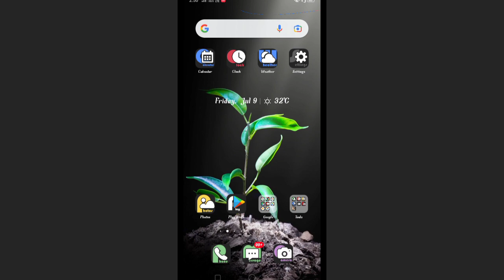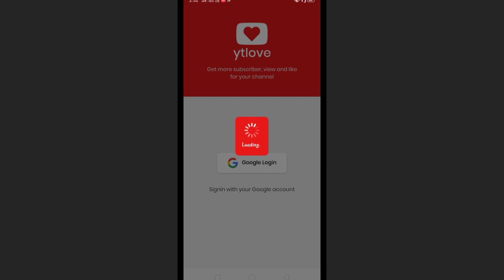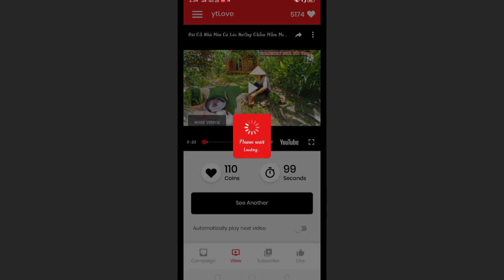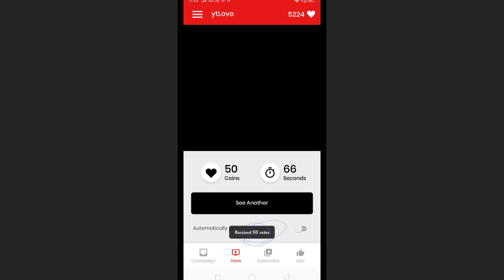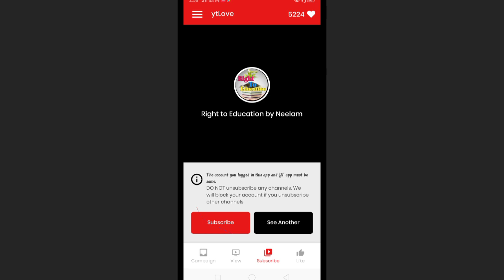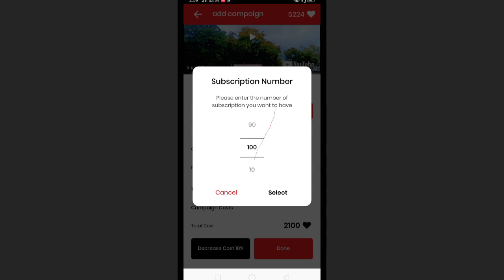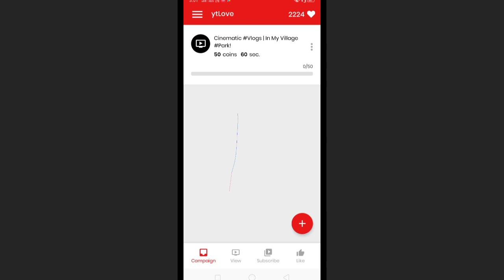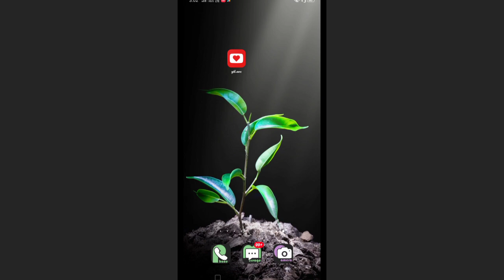Subscriber Kaise Badhaye | Youtube Subscriber Kaise Badhaye | How To Increase Youtube Subscriber App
youtube per

whatsapp ka pattern lock kaise tode

Manoj Dey
Technical Yogi
Technical Talk With Me
Sachin Tech
My Smart Support
Algrow
technical israr